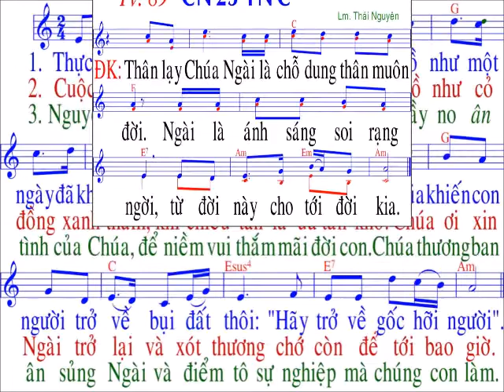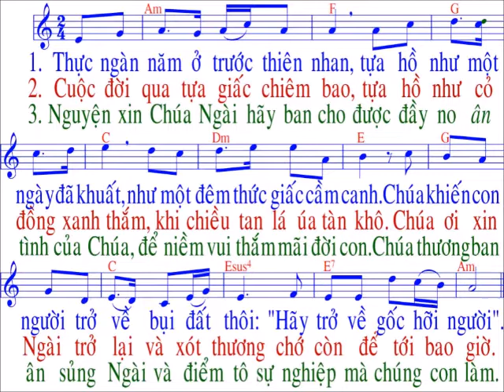Thánh vịnh 89 / nhạc : Thai Nguyen / Chúa nhật 23 / TN / Năm C